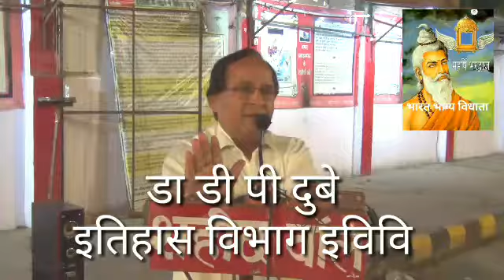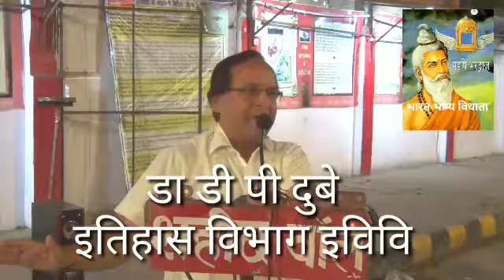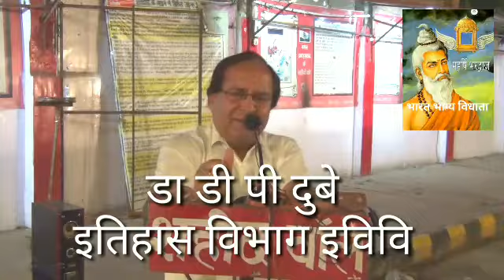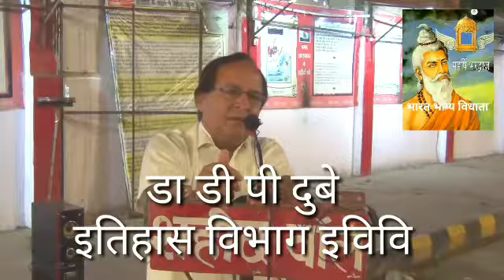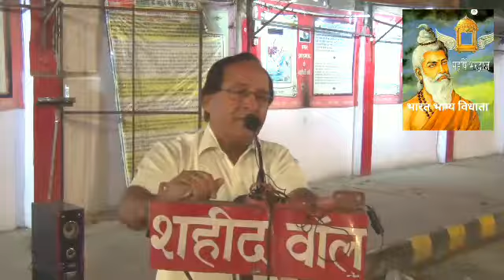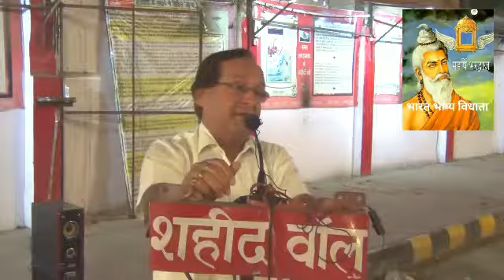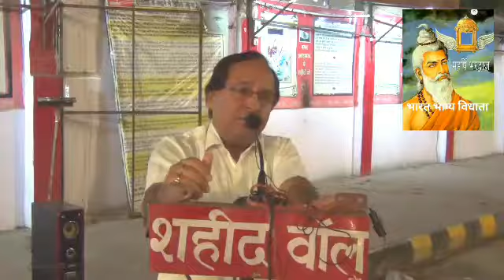News Allahabad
डॉ डी पी दुबे आचार्य इलाहाबाद विश्वविद्यालय कामत ब्रह्म समाज पर